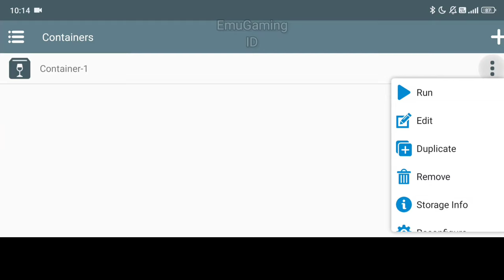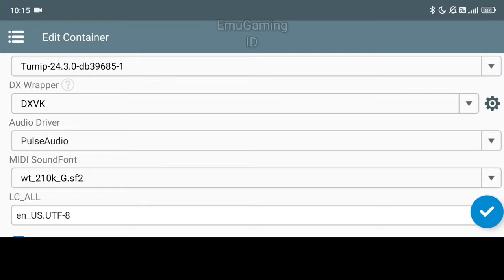Metaphor ReFantazio Winlator 7.1.3 Amod Poco F6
Metaphor ReFantazio Android Gameplay
Winlator Android

Device:
Hyper OS Android 14

Gamepad:
Terios X3